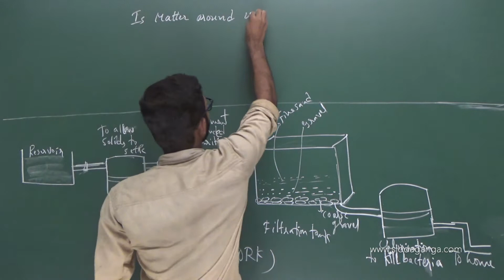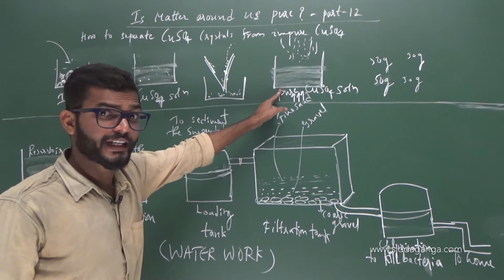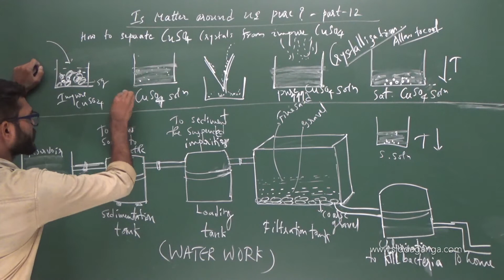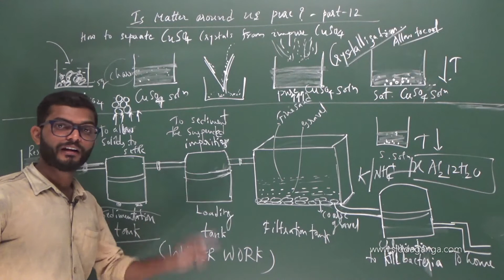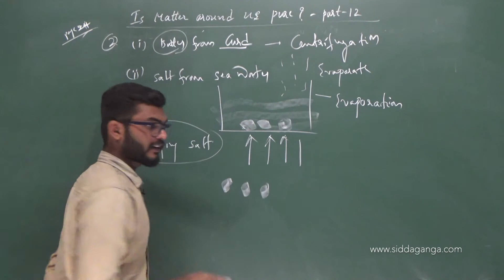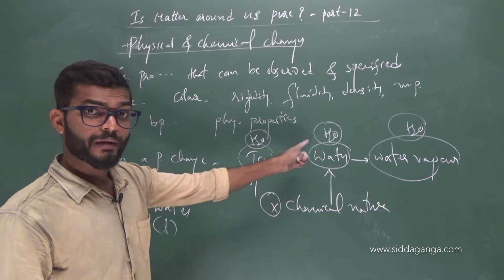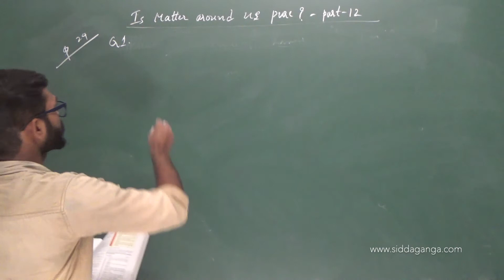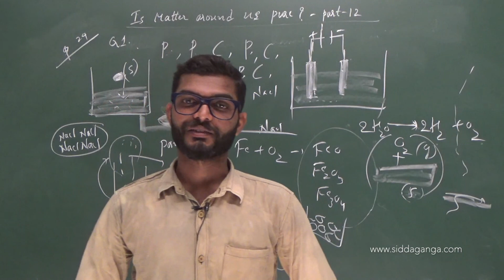CBSE - STATE 9 - SCIENCE - IS MATTER AROUND US PURE - PART 12